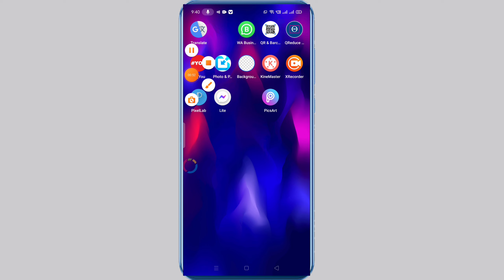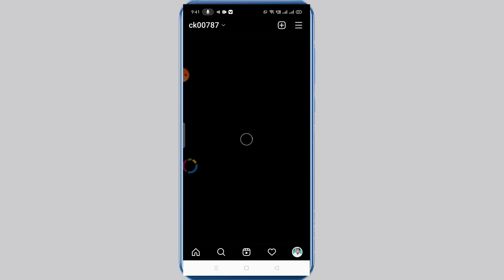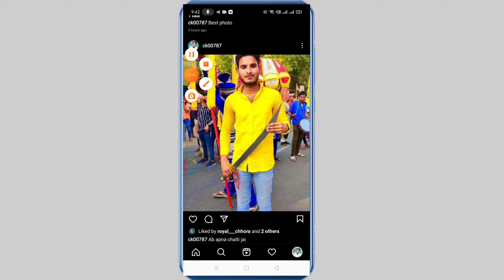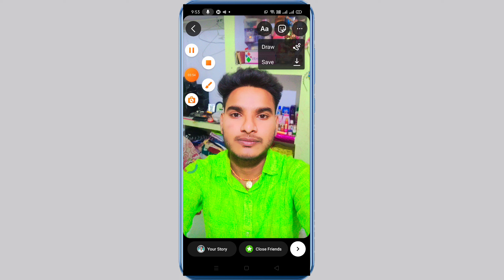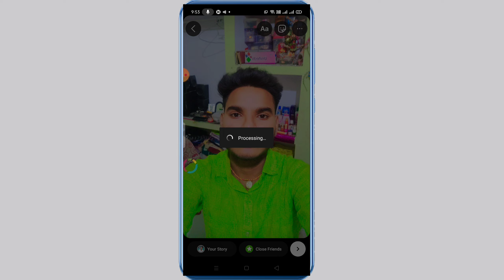Instagram se photo kaise khinche !! इंस्टाग्राम से फोटो कैसे लें !! इंस्टाग्राम से फोटो कैसे खींचे